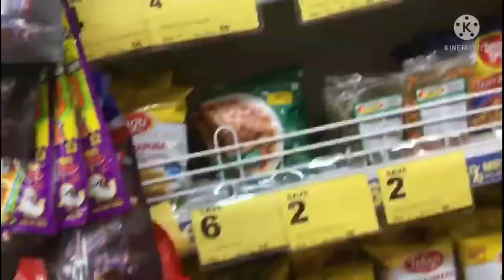Vlog-#8 Relince fresh Ko Gaye hum kuch saman lene 😍😍😍